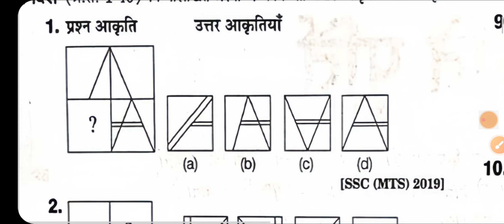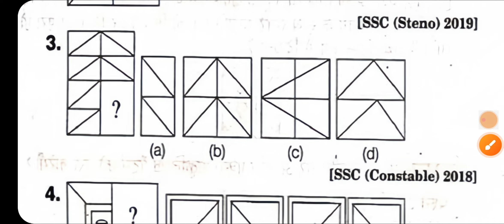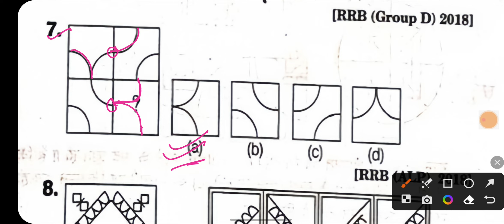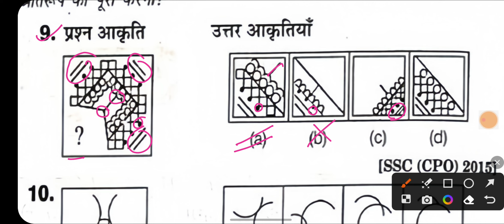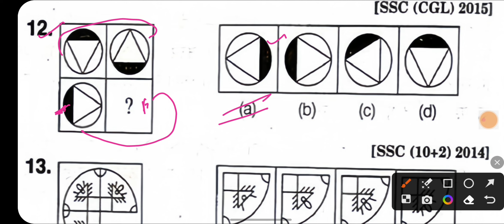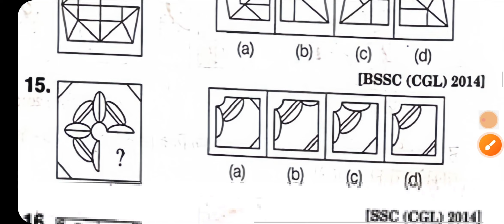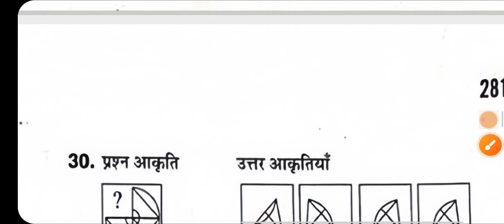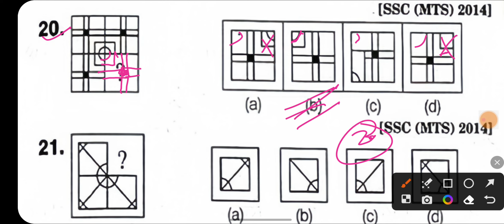REASONING : आकृतियों को पूरा करें मात्र 2 सेकंड में / सबसे आसान ट्रिक के साथ PART-01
महत्वपूर्ण वीडियो :-

Channel keyboard :-
Public carrier
Vinod sharma g
Public Carrier
uppolicesafescore uppolicecutoff2024
newvacancyuppoliceconstable vinodsharmauppolice policeconstable sscmakerreasoning hindivarnmala
up_police_cutoff up_police_cutoff_analysis up_police_result_update up_police_physical_date up_police_result up_police_official_cutoff up_police_result_date up_police_exam_number up_police_answerky_cutoff up_police_normalisation